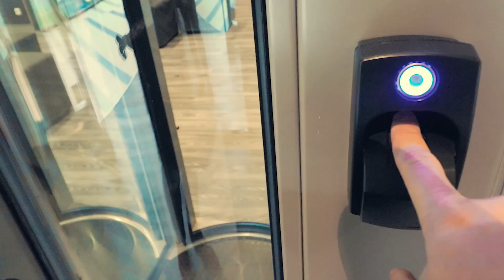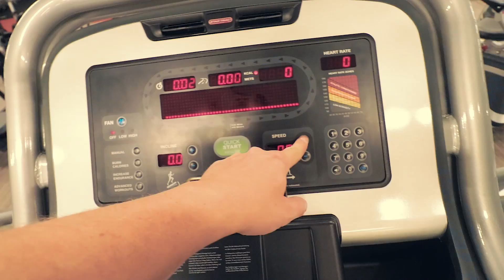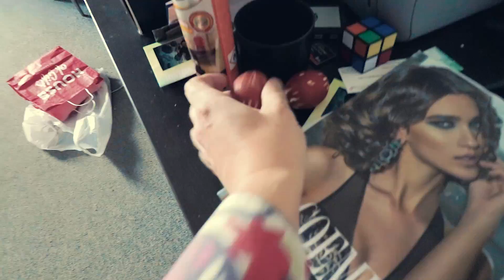Trochę zły rozmiar / VLOG #340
Czy mam rozmiar XXXXL ;)
Siłownia z rana.
Jeśli wchodzisz na siłownię to przywitaj się :)

Najtańszy w Internecie sklep z koszulkami youtubera !
Poznaj mnie lepiej:
Proponowane kanały:
Adres do wysyłki:
Marcin Mazur
ul.Słowackiego 40
97-300 Piotrków Tryb.